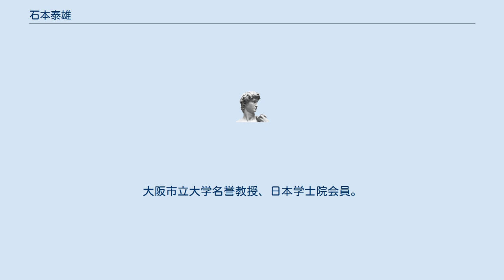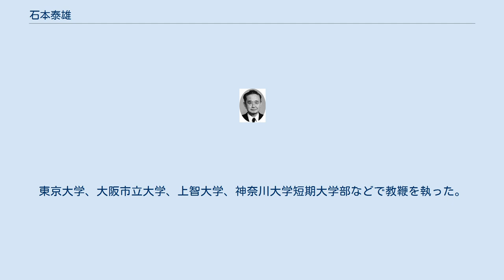石本泰雄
石本 泰雄（いしもと やすお、1924年（大正13年）12月5日 - 2015年（平成27年）12月8日）は、日本の法学者（国際法）。
学位は法学博士（東京大学・1962年）。
大阪市立大学名誉教授、日本学士院会員。
 東京大学法学部助手、大阪市立大学法文学部講師、大阪市立大学法学部教授、大阪市立大学法学部学部長、上智大学法学部教授、神奈川大学短期大学部特任教授などを歴任した。
 和歌山県西牟婁郡（のちの田辺市）出身の法学者である。
専門は国際法であり、特に戦争法の研究に従事した。
近代国際法から現代国際法への構造転換の実証に取り組んだことで知られている。
また、中立の地位の研究や、国際法学に社会経済史の視点を導入したことでも知られている。
1962年に東京大学より法学博士の学位を取得した。
東京大学、大阪市立大学、上智大学、神奈川大学短期大学部などで教鞭を執った。
1982年には大阪市立大学から名誉教授の称号を授与された。
2002年に日本学士院会員に選任された。
 桐山 孝信「石本泰雄の国際法学：その軌跡と展望」法学雑誌 62巻3・4号347-365頁（2016年8月） ^ 石本泰雄さんが死去 著名人の葬儀 2015年12月11日 ^ a b c 「物故会員個人情報」『会員個人情報 | 日本学士院』日本学士院。